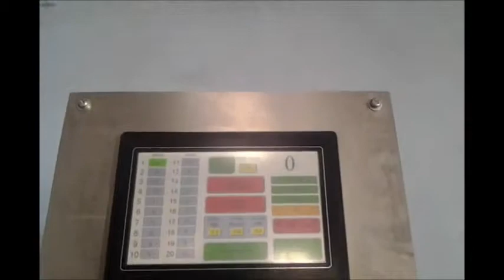CMT 2500 X 2 SEMI HYDRAULIC PAN BRAKE TOUCH SCREEN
CMT SEMI HYDRAULIC PAN BRAKE WITH MANUAL CLAMPING/POWER FOLDING &  TOUCH SCREEN CNC CONTROLLER
MODEL: MP 2.5X2500:
-Single side clamping of upper beam
Segmented top fingers
-Touch screen controller with Panasonic PLC (99 jobs with 20 bends in each job)
Schneider Electrics
-1000mm back gauge
-Manual clamping/hydraulic bending
Multiple programmes and bend angles can be stored for easy refere